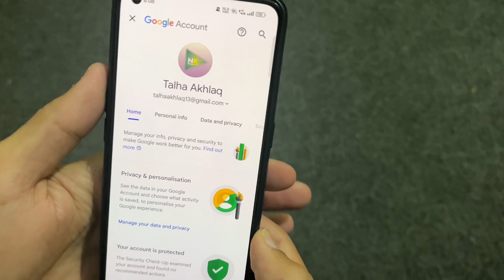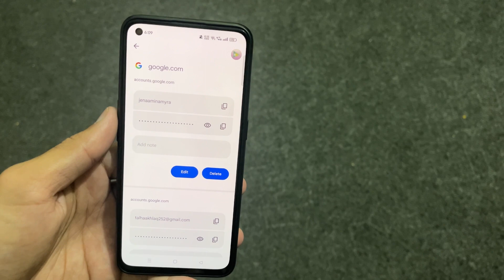2024 Mein Gmail Ka Password Kaise Pata Kare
2024 Mein Gmail Ka Password Kaise Pata Kare